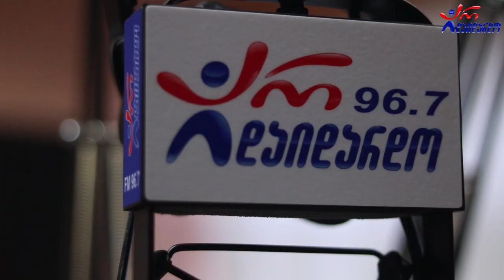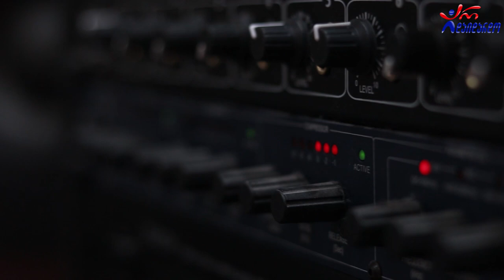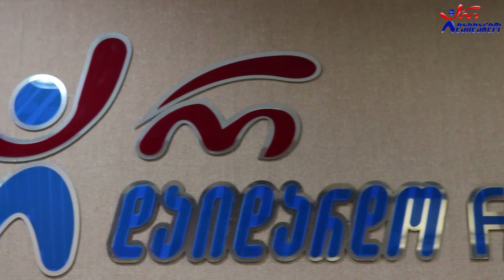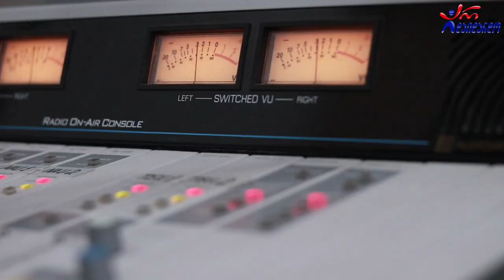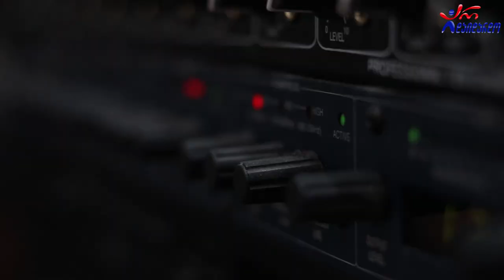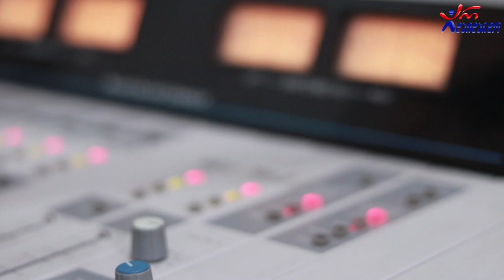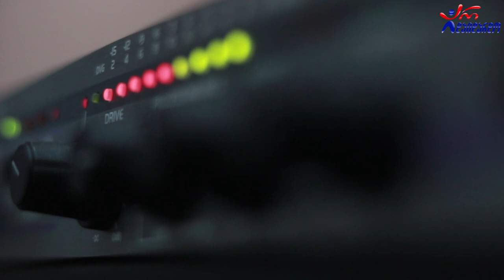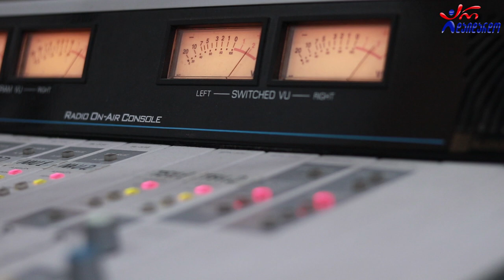სოფო ბედია. გადაცემა "ღვინო დუდუკი ქალები". 25.01.2021 ვიდეო კოლაჟი / Sopo Bedia. Video Kolaji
2021 წ.  25 იანვარი
☛ ორშაბათი - 19:00. ლაშა რამიშვილის საავტორო გადაცემა "ღვინო დუდუკი ქალები". სტუმრად სოფო ბედია. ვიდეო კოლაჟი